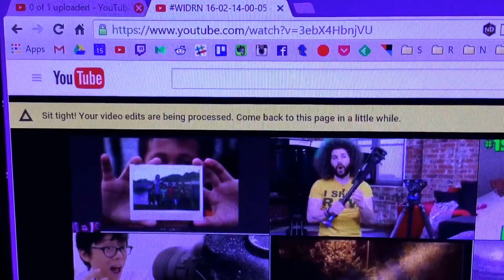WIDRN 16-02-14-00-15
Crash rate so far: 50%
But I have found the privacy settings now.